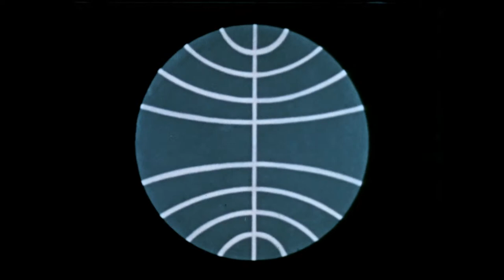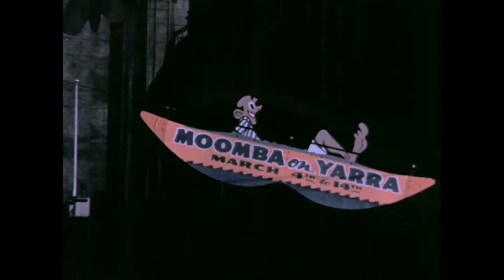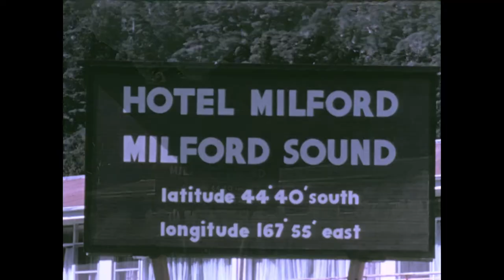PanAm Presents: New Horizons: Australia and New Zealand